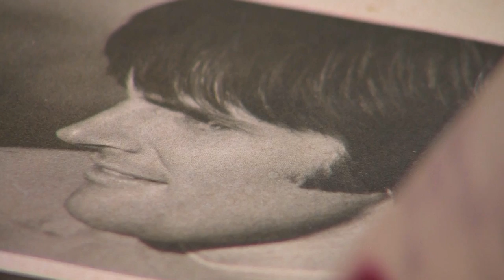Bruce Jenner - Graceland University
*Emmy Award Nominated

Air Date: April 23, 2015
Reporter: Stephanie Angleson
Photographer: Ryan Davidson
Editor: Justin Troutner